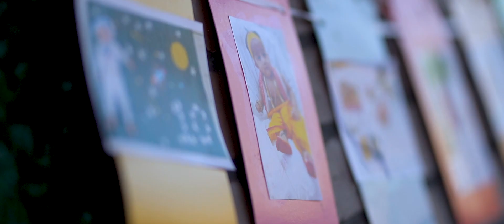KARTIKEYA CAKE SMASH.........!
Get a glimpse of the best moments from Kartikeya CAKE SMASH.

Name: Kartikeya

Event: Cake Smash

Location: Hyderabad.